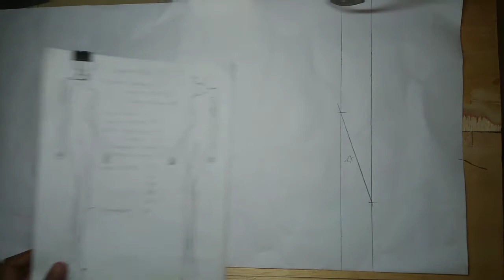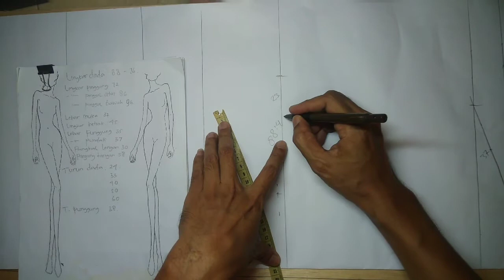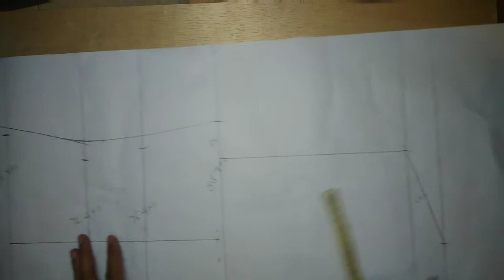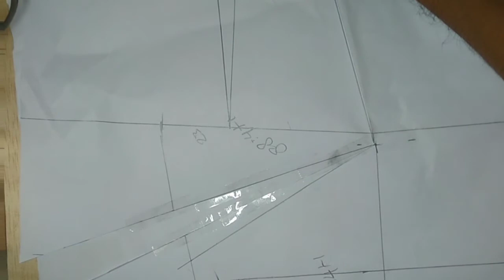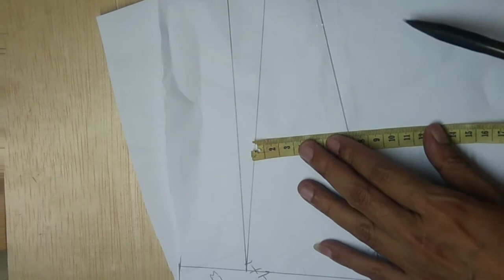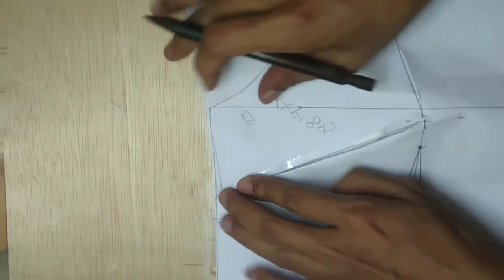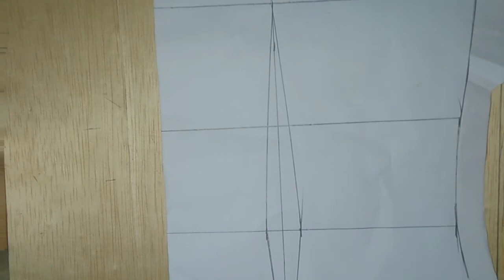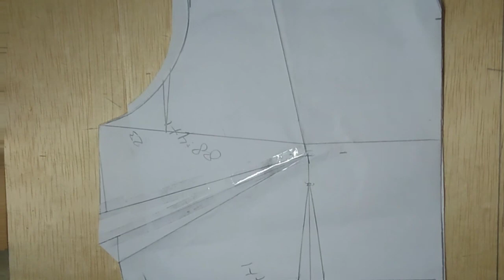Cara Mudah Membuat Kebaya Encim | Mr.Misto Soekarman